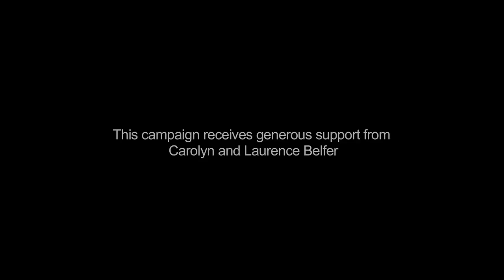Nicholas Burns: What You Need to Know About the U.S. and Iran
| Nicholas Burns, The Sultan of Oman Professor of International Relations at Harvard's Kennedy School of Government and former U.S. Undersecretary of State, discusses the critical issues at stake with U.S.-Iranian relations.